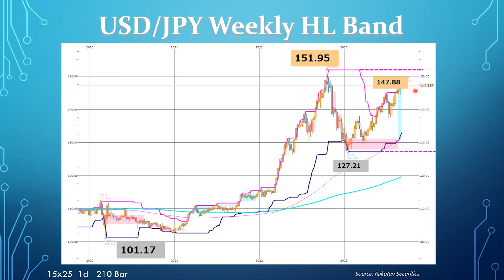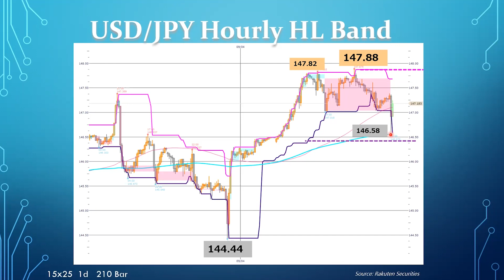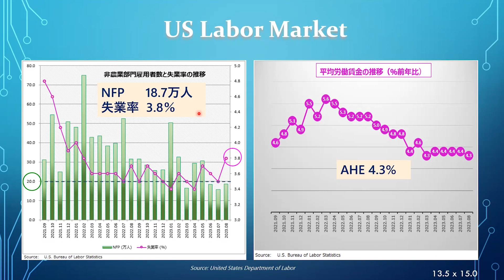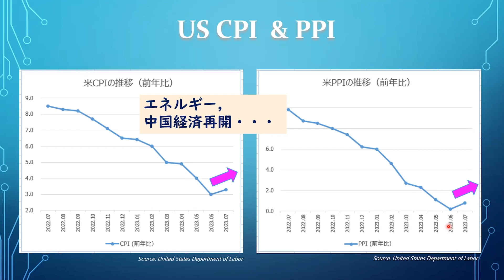【楽天証券】9/8「ドル/円、来週はいよいよ150円か？」FXマーケットライブ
ドル/円、来週はいよいよ150円か？ その前にいったん調整も

00:00　オープニング
01:12　USD/JPY Hourly HL Band
07:36　US Labor Market
09:36　US CPI&PPI

💬SNS
【トウシル公式 X（旧Twitter）】